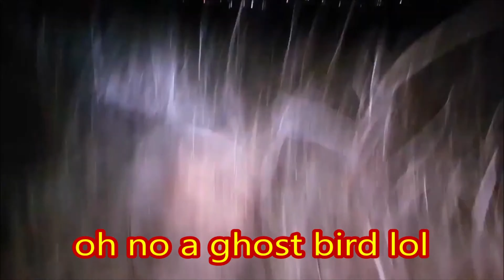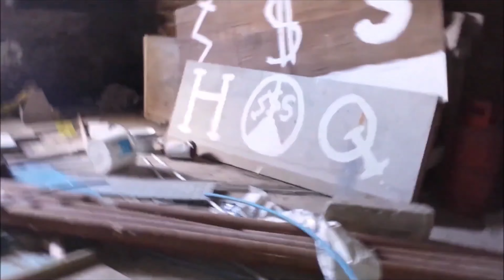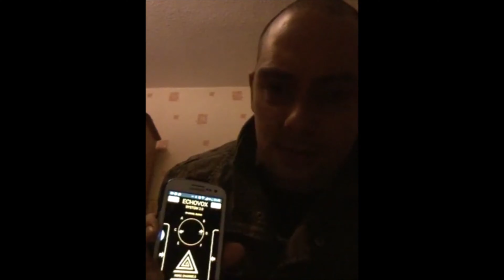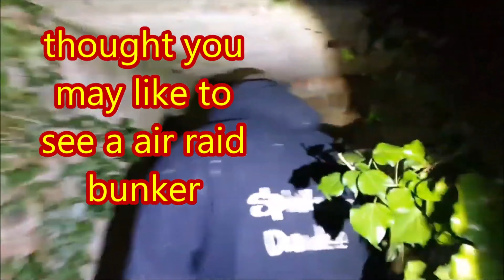Spiritvox Channel Review From Chasing Bones and Specters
this is our review from chasing bones and specters youtube channel we would all like to say thank you danny for you honest review of the team past and present with out any of them this channel wouldn't have been possible shaun.